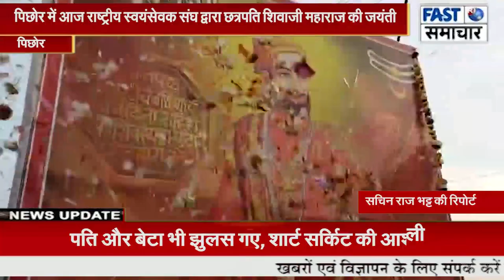पिछोर में आज राष्ट्रीय स्वयंसेवक संघ द्वारा छत्रपति शिवाजी महाराज की जयंती धूमधाम से मनाई गई